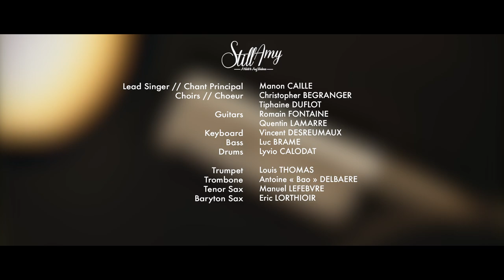STILL AMY - REHAB ( Amy Winehouse Tribute )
Our first live cover  @ Lock Groove Studio, France

Still Amy : A Tribute to Amy Winehouse

Lead Singer // Chant Principal :

Manon CAILLE

Choirs // Choeurs :

Christopher BEGRANGER

Tiphaine DUFLOT

Guitars :

Romain FONTAINE

Quentin LAMARRE

Keyboard // Clavier :

Vincent DESREUMAUX

Bass :

Luc BRAME

Drums // Batterie :

Lyvio CALODAT

Trumpet :

Louis THOMAS

Trombone :

Antoine « Bao » DELBAERE

Tenor Sax :

Manuel LEFEBVRE

Baryton Sax :

Eric LORTHIOIR

Arrangements : Manuel « Rodji » LEFEBVRE, Quentin LAMARRE

Cameras :

Gaëtan DECLERCK

Maxime LEGRAND

Maxime VANRYSSEL

Video Editing // Montage :

Gaëtan DECLERCK

Recording & Mix // Enregistrement et Mix :

Nicolas BALDUYCK @ LOCK GROOVE STUDIO

Mastering :

CURVED STUDIO ( LONDON, UNITED KINGDOM )

Live recorded and filmed @ LOCK GROOVE STUDIO ( Roncq, FRANCE )
Enregistré et filmé Live @ LOCK GROOVE STUDIO ( Roncq, FRANCE )